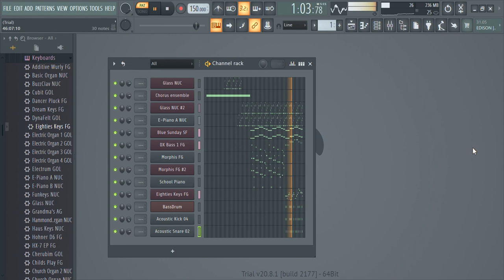Black Celebration - Depeche Mode (FL Studio cover)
cover of Black Celebration by Depeche Mode